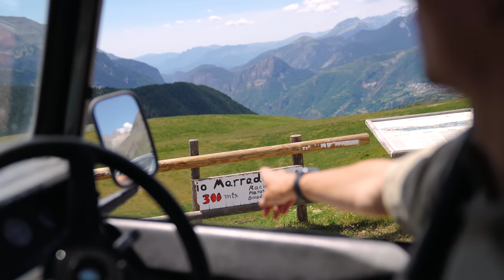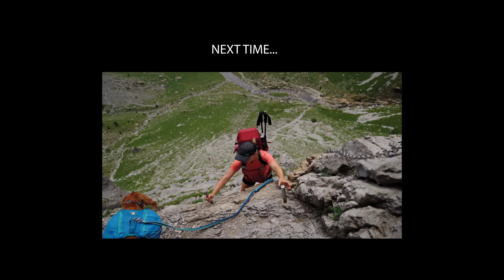Overlanding and Backpacking in the Spanish Pyrenees in a Land Rover Defender 4x4 | Benasque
In May 2022, we explored a new part of Europe for the first time with our two dogs and our Land Rover Defender 4x4 camper - the Spanish Pyrenees! - We hope you enjoy Part Five ✌️

If you like our videos and want to support what we do, check out out Etsy shops where we sell travel illustrations & photography prints all designed and made by us😊❤️

🚜 Land Rover & Travel Prints

🎞 Frida’s Photography Store

Or you can buy us a coffee or a puppaccino for the good boys ☕️🐶

📸 Our Camera Gear

⚡️Other gear we love on Amazon

We also share frequent updates on…

Thank you so much for being here, love you all so much ❤️